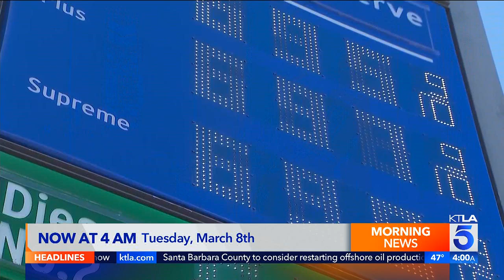KTLA DT 03082022 0400AM